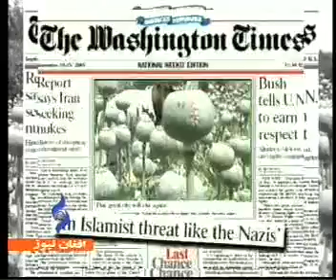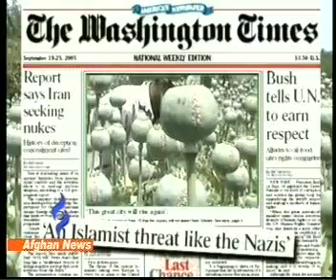Afghan News Pashto Bulletin 22/April/2012